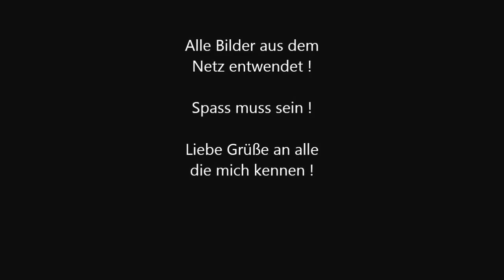Wenn der Schnee fehlt !.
Manhart Lied - Wenn der Schnee fehlt ! Elvis Presley -  In the Ghetto !